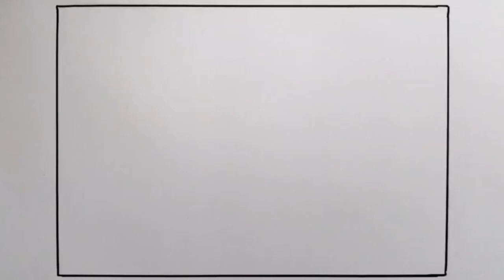How to draw scenery/Pencil shading for beginners/Vẽ tranh phong cảnh bằng bút chì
How to draw scenery/Pencil shading for beginners/easy village scenery drawing and shading /Vẽ tranh phong cảnh bằng bút chì